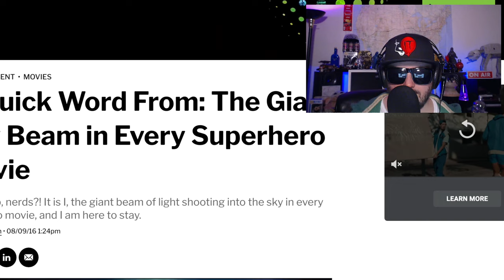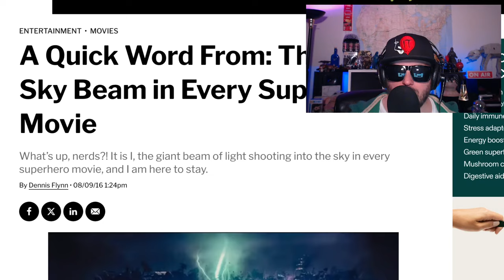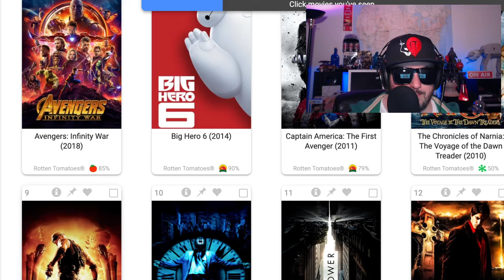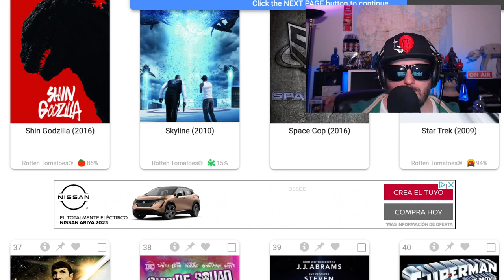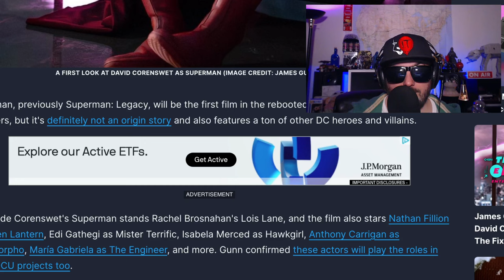Superman Legacy First Look | More Sky Beams| James Gunn a Hack?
superman has another new movie and costume jamesgunn is bringing in a another sky beam movie. This doesn't seem like a great start to the dcu